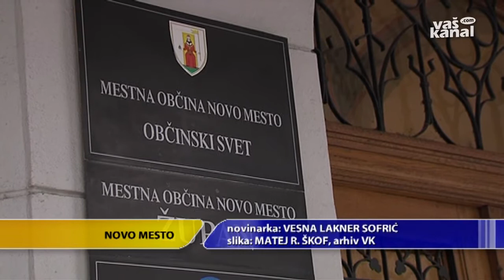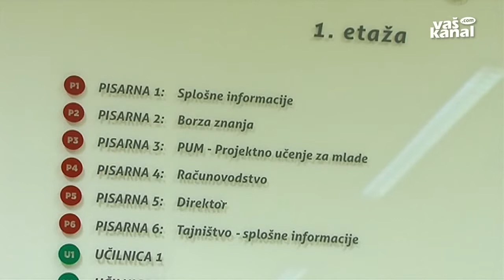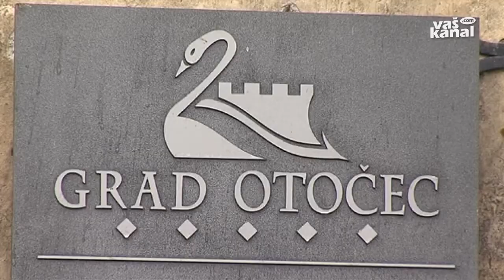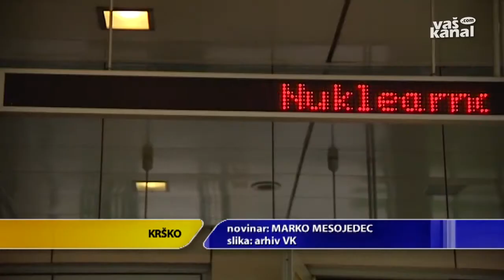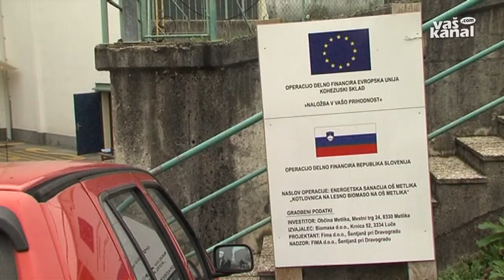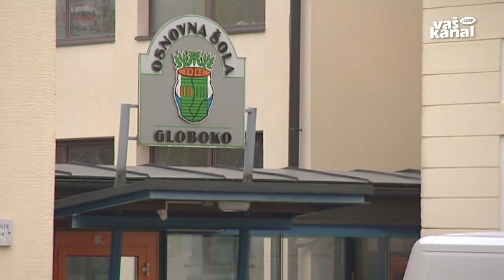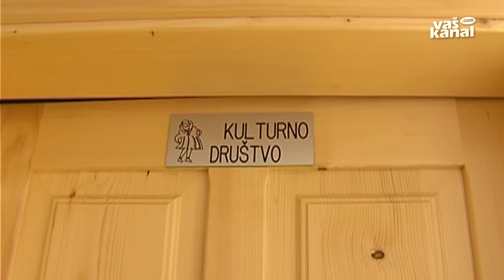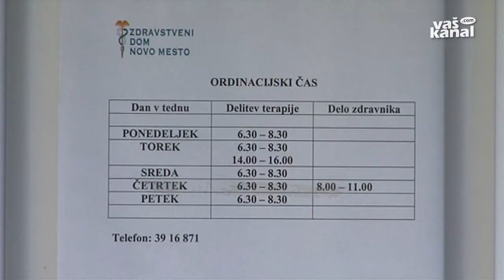Novice, 19. november 2013